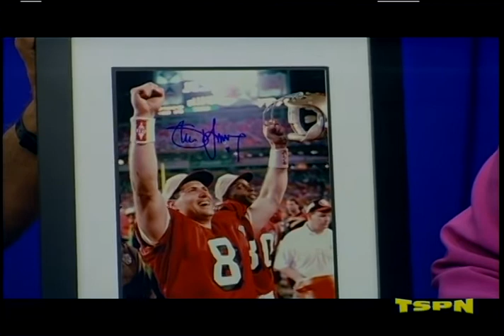Armed Forces Weekly on TSPN TV August 15, 2014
Donna Lyons hosts Armed Forces Weekly on TSPN TV.